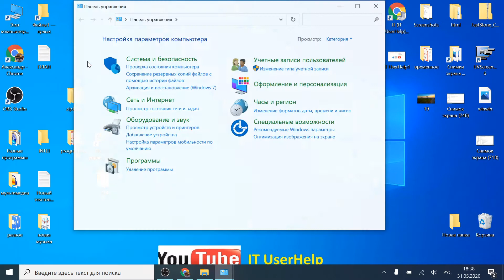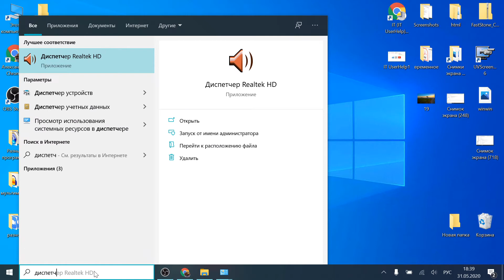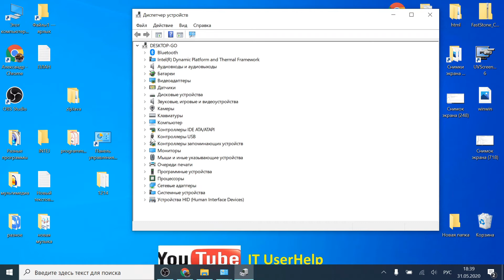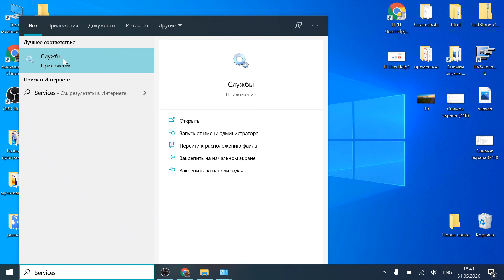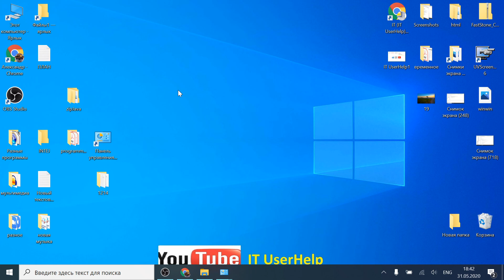Windows не видит iPhone iPad iPod